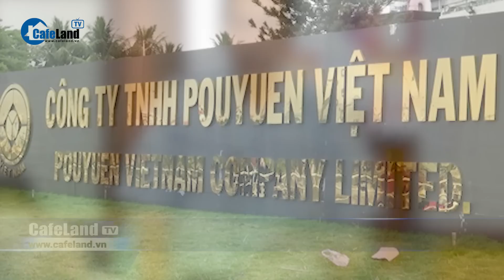Giải pháp hỗ trợ gần 6.000 lao động công ty Pouyuen bị mất việc | CafeLand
CafeLand | Từ ngày 20/5, công ty Pouyuen Việt Nam sẽ thỏa thuận chấm dứt hợp đồng lao động với 5.744 công nhân. Số người này sẽ chính thức thôi việc từ ngày 24/6/2023. Để tạo việc làm cho số công nhân bị mất việc, Thành phố Hồ Chí Minh đang liên hệ với các doanh nghiệp có nhu cầu tuyển dụng nhằm hỗ trợ cho các công nhân. Cụ thể, có 16 doanh nghiệp trên địa bàn thành phố đang có nhu cầu tuyển dụng gần 5 nghìn vị trí việc làm.